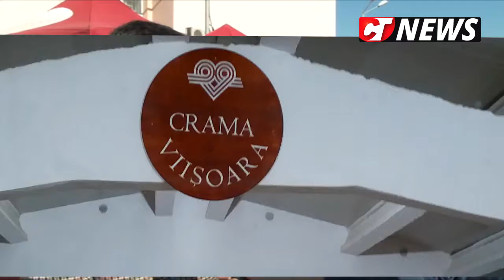ctnews.ro | Targul Toamnei la Ovidiu